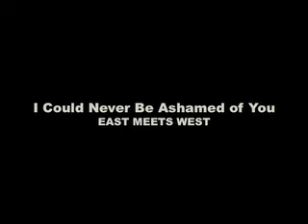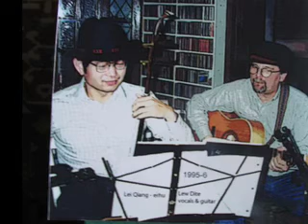I Could Never Be Ashamed of You (EAST MEETS WEST) 5 of 6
a Hank Williams song
Lew Dite - vocals/guitar with Lei Qiang - erhu